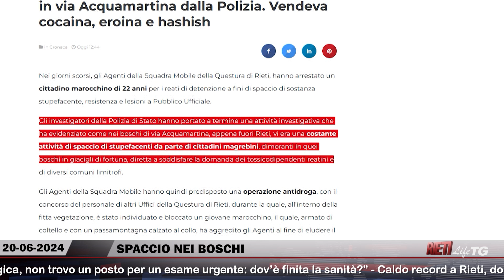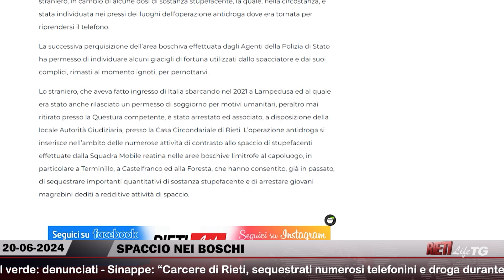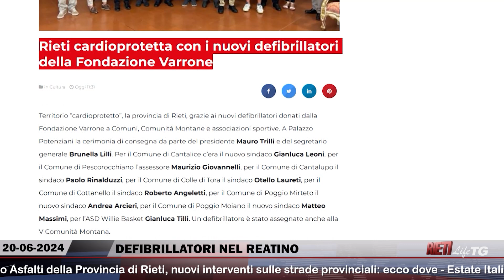🔴 RietiLife TG del 20 giugno 2024 🌍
🔴 Nel RietiLife Tg del 20 giugno 👇‍‍
🔹 SPACCIO NEI BOSCHI
🔹 MARCONI IN VIA DI GAIO
🔹 RIETI BOLLE: 40°C
🔹 DEFIBRILLATORI NEL REATINO
🔹 JACOBS: PRIMA DELLE OLIMPIADI GARA A RIETI

🌍 RietiLife TG, dal lunedì al venerdì inclusi, disponibile dalle 20.45 su RietiLife.com, Facebook e Instagram 🌍